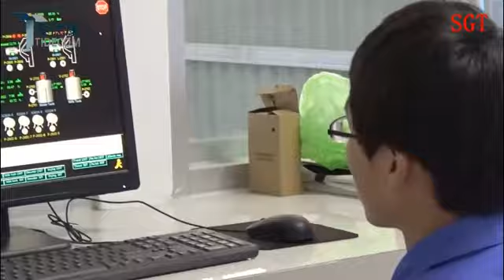Potato starch production line from SGT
SGT CO.,ltd,a subsidiary of TTC Group,is dedicated to engineering and production of food and agro products processing machinery .

our company provide the starch,modified starch  and flour production line ,and also provide the key equipment and spare parts

If you have any question ,please contact with me anytime !